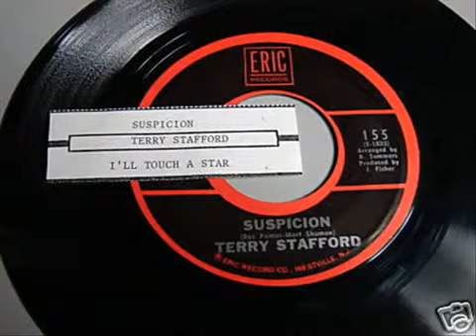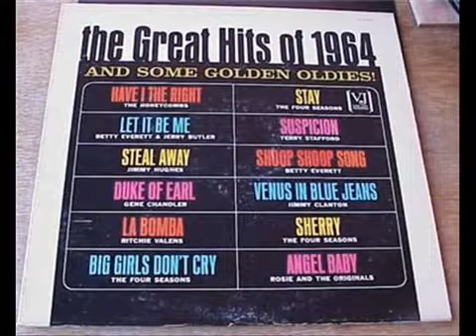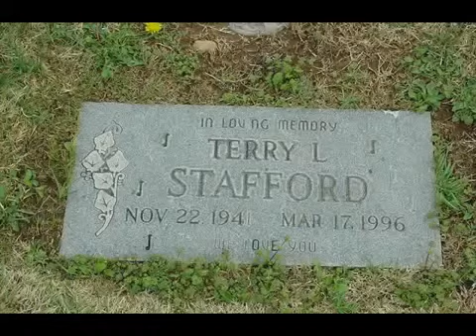Terry Stafford Suspicion